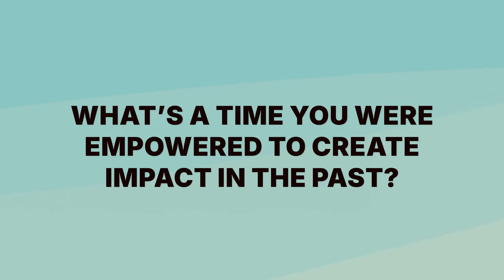Working at Codeium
Hear from Kevin Hou, our Head of Product Engineering, on what it is like to work on the engineering team here at Codeium!